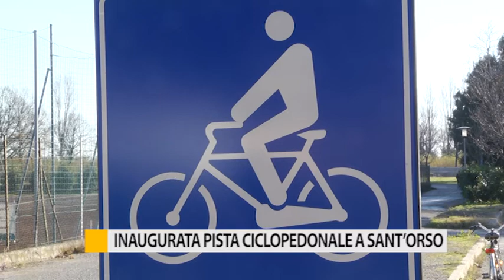Inaugurata la pista ciclopedonale a Sant'Orso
L'amministrazione comunale di Fano ha inaugurato la nuova pista ciclopedale che collega Sant'Orso al centro storico. Il sindaco Seri ha annunciato altri interventi sulla viabilità.